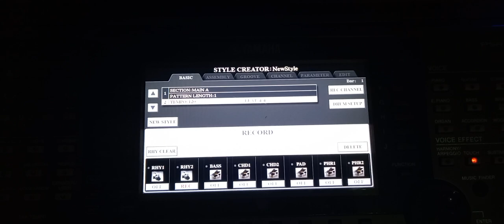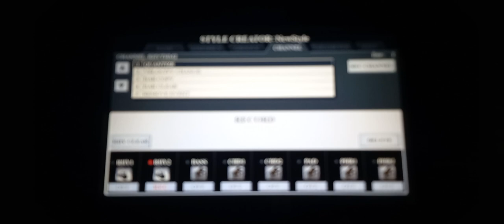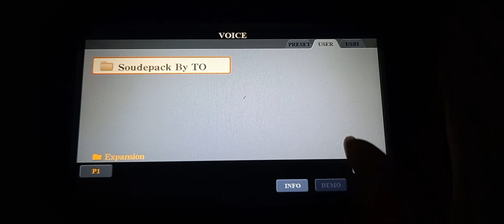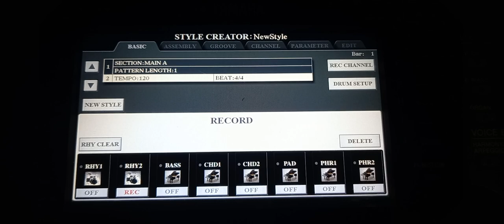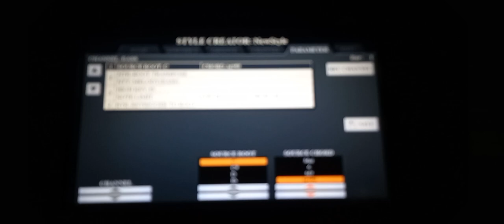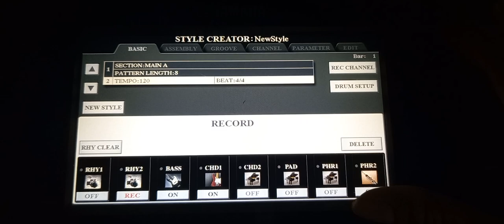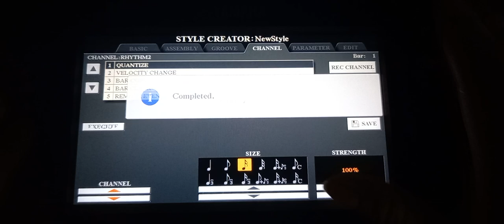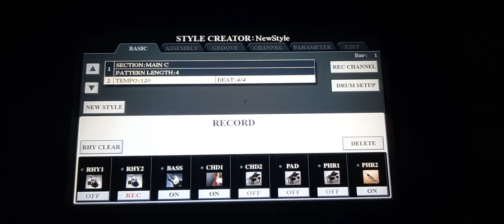สอนสร้างจังหวะ yamaha psr s จังหวะเพลง ขั้นตอนการเดินเบสอะไรยังไง ไม่ตัดต่อ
สนใจจังหวะ หรือ เสียงแซ้ม .
 FB.TO KB

เพลง จังหวะละ100
ลำธรรมดา หรือ เป็นชุด ราคาพิเศษน้ะจ้ะ
สนใจ inbox